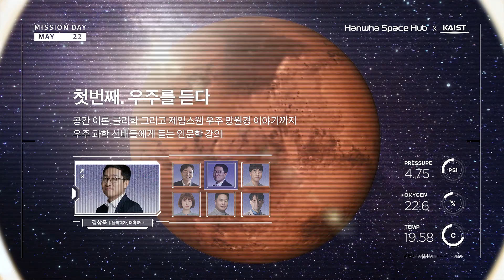세상에 없던 우주 교육 '우주의 조약돌' 2기 모집이 시작됩니다!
🛸전국 중학생 집중! 중학생만을 위한 우주 미션 프로젝트!

🧑‍🚀미래 우주 과학자가 될 여러분🧑‍🚀을
'우주의 조약돌'로 초대합니다.

김상욱, 유현준 등 선배 과학자, 인문학자들이
이야기하는'우주 인문학 컨퍼런스' 부터
카이스트 항공우주공학과 교수진 및 멘토와 함께하는
'중학생 맞춤형 우주 미션프로젝트'까지!

🚀 우주의 조약돌 2기 모집 안내 🚀
✔ 참여 대상: 중학생 1,2학년 학생 누구나
✔ 모집 기간: 5/22(월)-6/9(금)
✔ 접수 방법: 우주의 조약돌 홈페이지 참조
✔ 참여 혜택:
1) 해외 탐방
2) KAIST 총장 수료증
3)  KAIST 영재교육원 수강권
4) KAIST 멘토링
5) 1:1 진로컨설팅

부산 세계박람회 유치를 응원합니다.